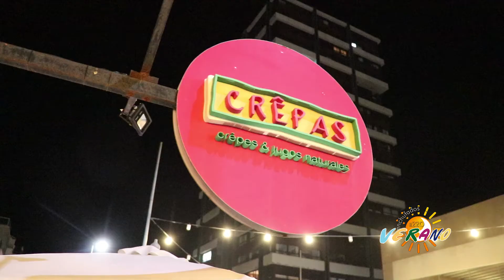Enchufados a220 Crepas Punta del Este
En calle 27 y Gorlero